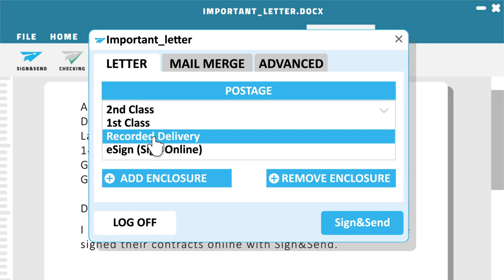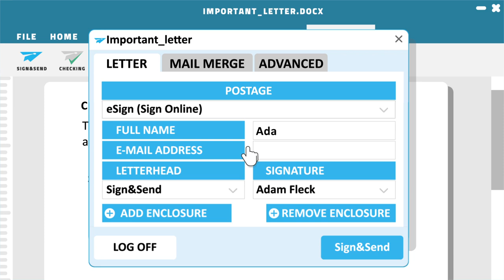Corporate Animation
Having problems printing, folding, enveloping or franking? Sign&Send do all that for you. Three clicks within Microsoft Word and letters are automatically printed, posted and delivered.